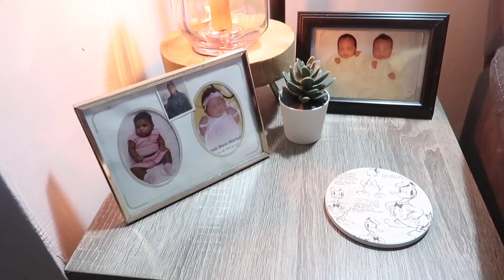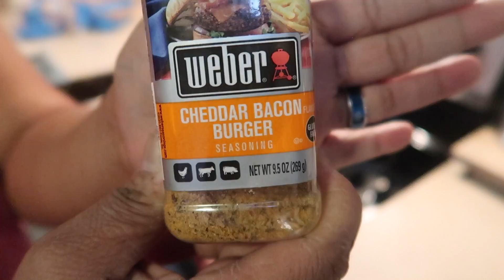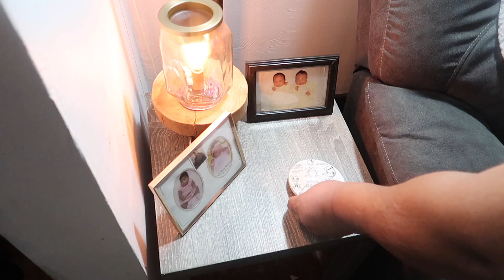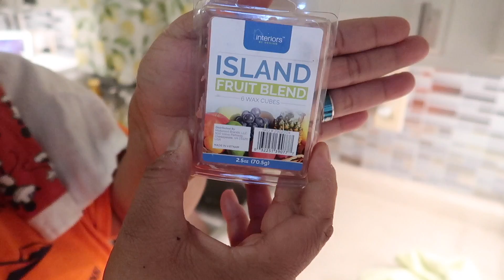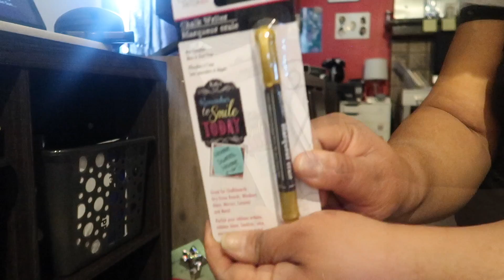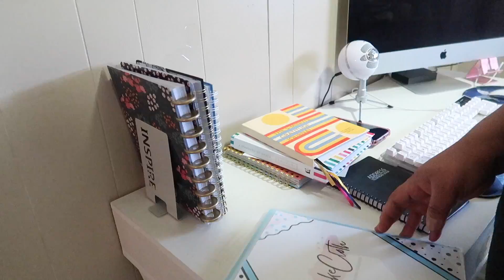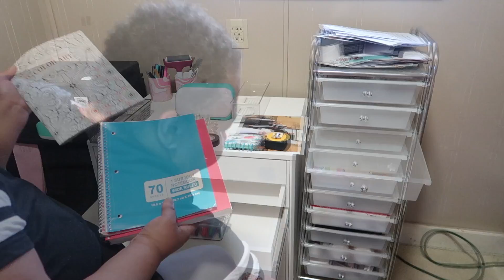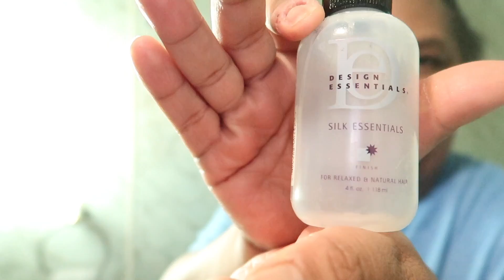Weekly Vlog/Stay at home mom vlog/Clean with me/New fridge/ New studio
Hey Hey besties and welcome back to another video and thank you for your continued support and love now let's get it
Weekly Vlog/Stay at home mom vlog/Clean with me/New fridge/ New studio/Deep Clean/Get it done

               VCR57

💙Bestie Mail💙
Bethany Mitchell
850 Walnut St

     $Dathemy